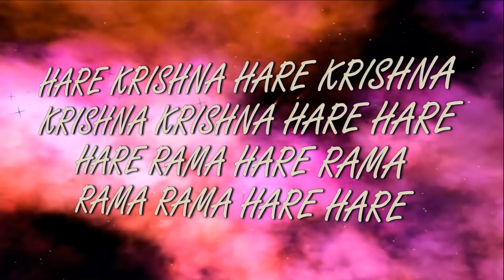RATHA - YATRA 2019 (18.05.2019) ISKCON Dnipro Ukraine